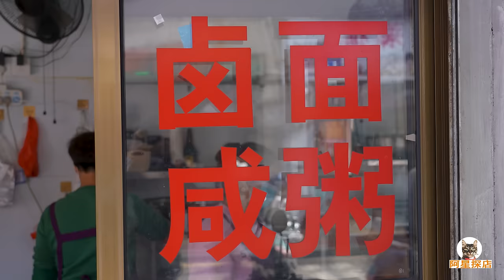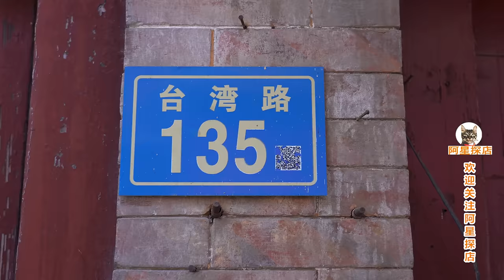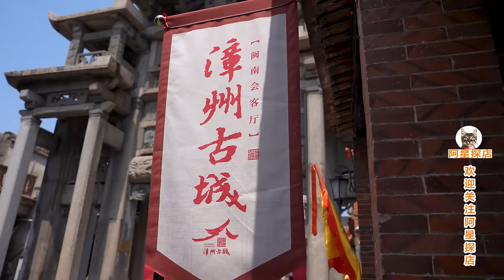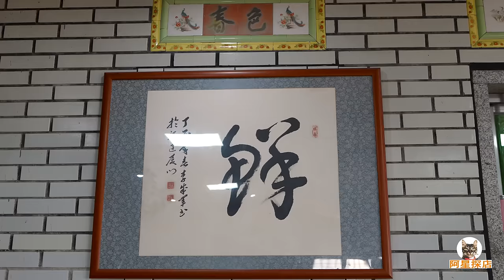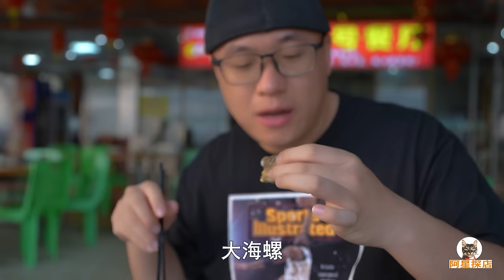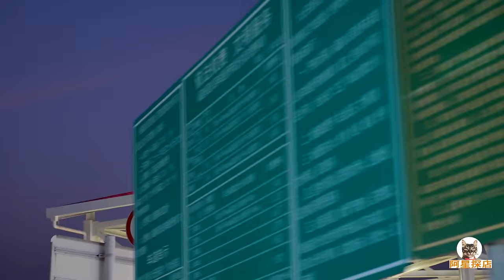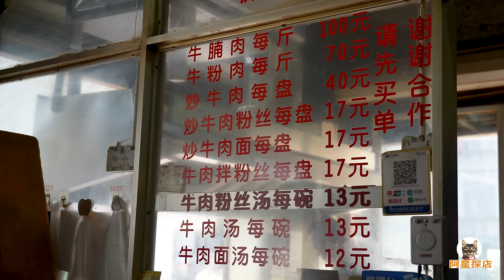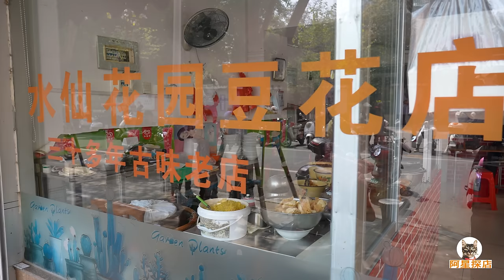福建漳州美食，菜市场卤面老店，海门岛渔村海鲜，阿星吃豆花粉丝Traditional food in Zhangzhou, Fujian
福建漳州的早晨，要从一碗热气腾腾的漳州卤面开始，浓稠的卤子，亲手制作的香肠，以前为了纪念中原先祖的美食，现在也能在街头随时食用。古城里的片仔癀果汁，小区里的牛肉炒粉丝，还有豆花粉丝，都很有闽南的古早风味。厦漳大桥旁边的海门岛是吃海鲜的好地方，一只只渔船停靠在港湾，随便找一家点个套餐，新鲜又美味。
Mornings in Zhangzhou, Fujian, start with a steaming bowl of Zhangzhou Braised Noodles. The thick braised noodles and hand-made sausages were delicacies that were once served to commemorate the ancestors of the Central Plains. Now they can be eaten on the streets at any time. The Pien Tze Huang juice in the ancient city, the fried beef vermicelli in the community, and the tofu pudding vermicelli all have the ancient flavor of southern Fujian. Haimen Island next to the Xiamen-Zhangzhou Bridge is a good place to eat seafood. Fishing boats are docked in the harbor. Find a restaurant and order a set meal, which is fresh and delicious.